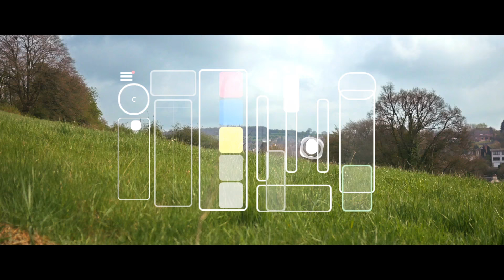Playground - Alltta - Paradise Lost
Playground is a new way to experience the music of artists from around the globe. Swipe and tap on the unique template objects and discover your path to musical expression. Fun and easy to use for beginners, become a real performer by growing your skills. Record and share your favourite sessions with your friends.
Playground - Music At Your Fingertips.
for more info.
Debut album "The Upper Hand" OUT NOW!
AllttA = 20Syl + Mr. J. Medeiros